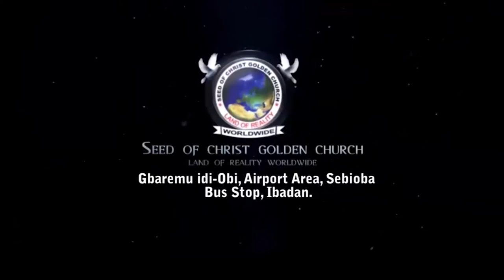IRI OWURO {MORNING DEW} 27th Sept With Apostle Dr. S.M.O. Mustapha JP Babasebioba